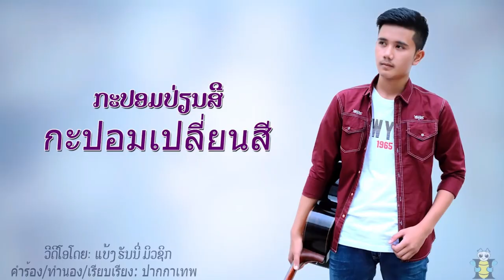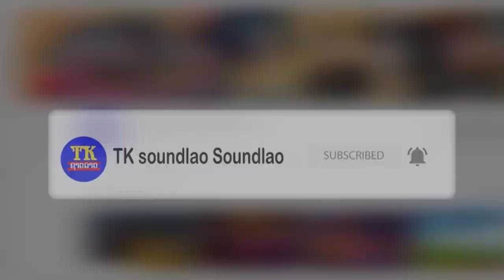ມູມບັນເທີງ EP6ສ່ອງຂ່າວແມນຂໍເມຍ, ເປີດກ້ອງລະຄອນນາງຟ້າກັບໄຟລອຍ, ສາຍາແມວມາຈາກໃສ, ກະແສຄວາມຮັກຫລຸຍໃບຕອງ.